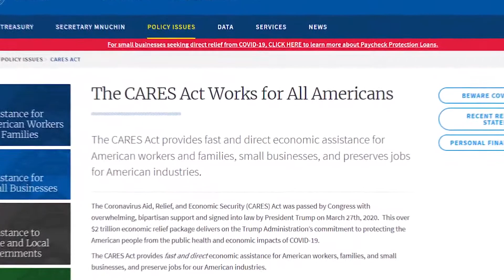Decision Made On How To Spend Covid Relief Funds - Quentis Jones